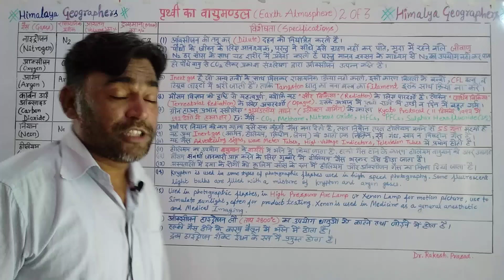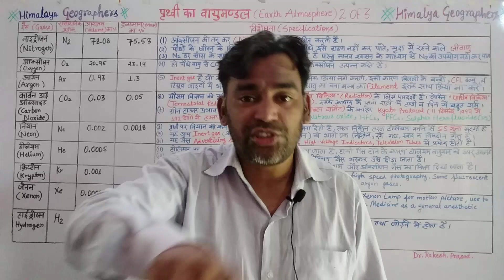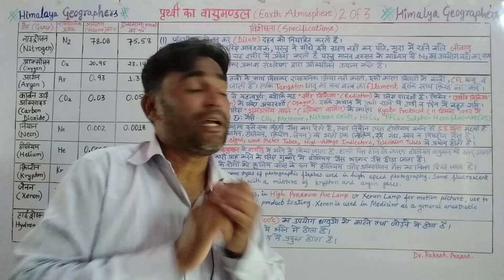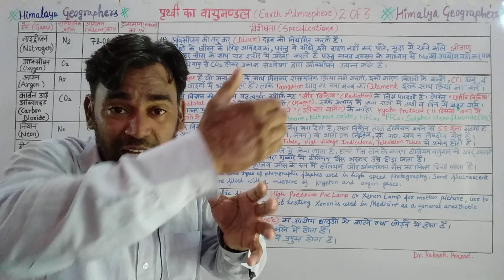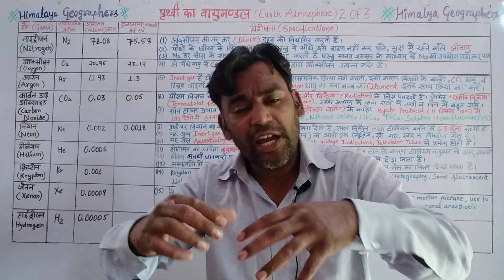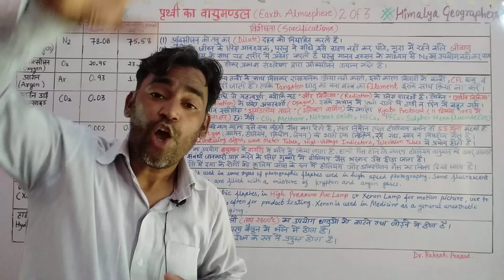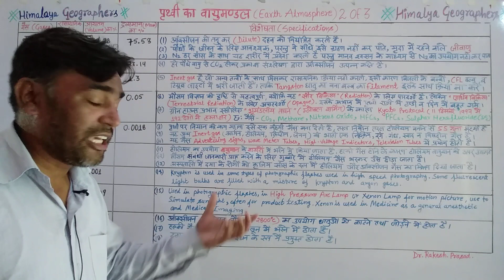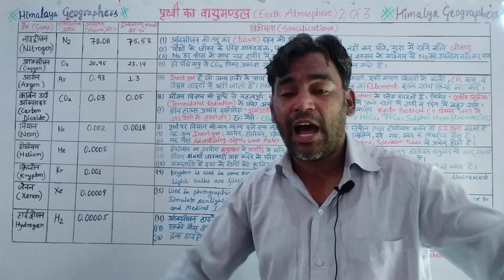वायुमण्डल का संगठन (Atmospheric Composition) 2 of 3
पृथ्वी के वायुमण्डल के सामान्य परिचय(General Introduction), संगठन(Composition) एव संरचना  (Structure) को समझने के लिए यह तीन लेक्चर की एक वीडियो श्रंखला प्रकशित की जा रही है. यह तीन लेक्चर (1)वायुमण्डल का सामान्य परिचय (General Introduction of Atmosphere) 1 of 3 (2) वायुमण्डल का संगठन (Atmospheric Composition) 2 of 3 और (3) वायुमण्डल की संरचना  (Atmospheric Structure)  3 of 3 शीर्षकों के साथ Youtube में अपलोड किए गए है. उक्त तीनो लेक्चर समस्त स्नातक (B.A) व स्नातकोत्तर (M.A), CBSE-NET, SSC (MTS and CGL), DSSSB (DASS-II,III,IV)  व् समहू "ग"(Group "C")  के लिए लाभ कारी है.

इस श्रंखला के अन्य वीडियो का लिंक के  लिए यहाँ--